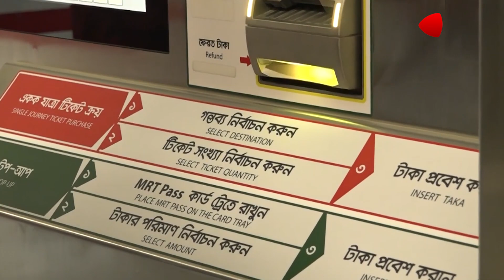মেট্রোরেলে যুক্ত হলো আরও দুটি স্টেশন | Dhaka Metro | Protidiner Bangladesh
মেট্রোরেলে যুক্ত হলো আরও দুটি স্টেশন | Dhaka Metro | @ProtidinerBangladesh

»» Office Address:
Rongdhanu Corporate,